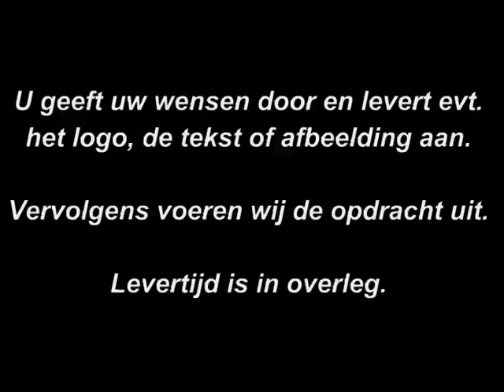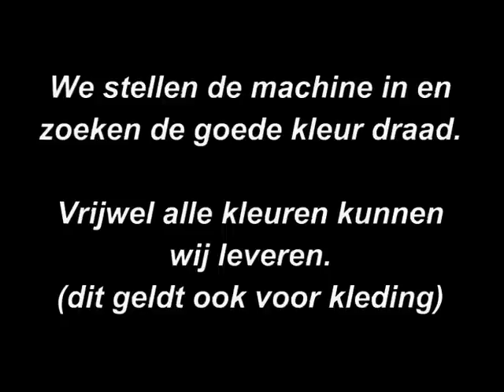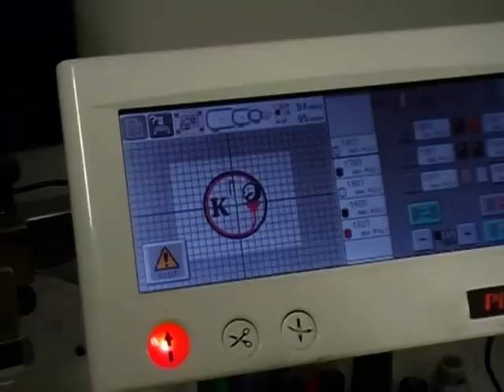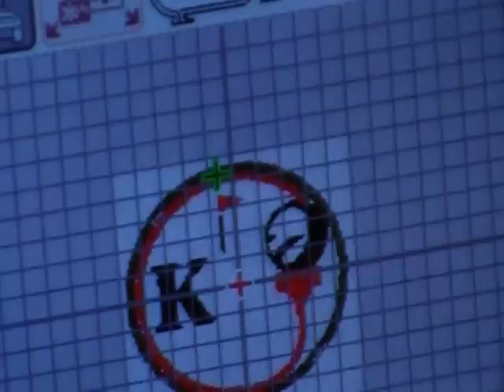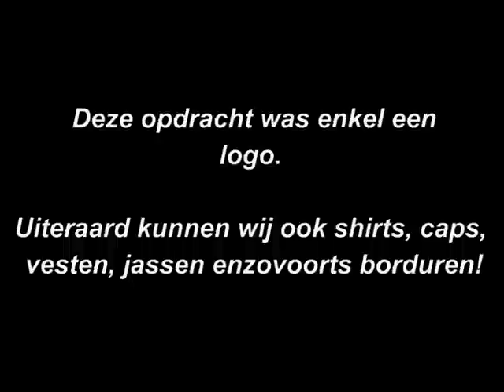Borduur Service Marijnissen - Promotiefilm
Ben met mijn videocamera en een monteerprogramma aan het werk gegaan voor een bedrijf.
Dit is het resultaat...